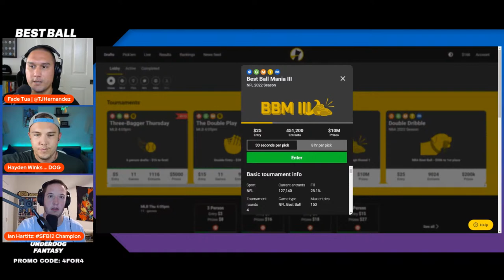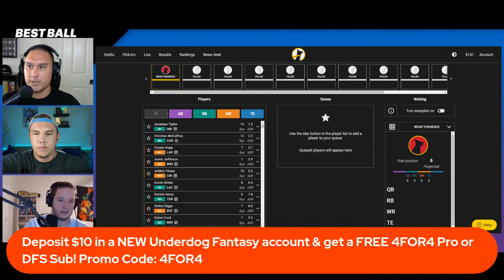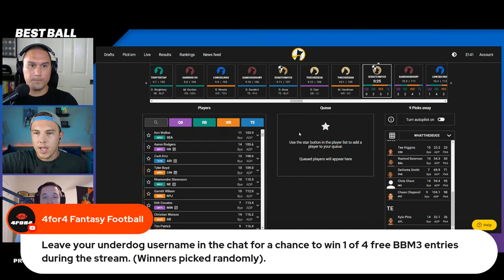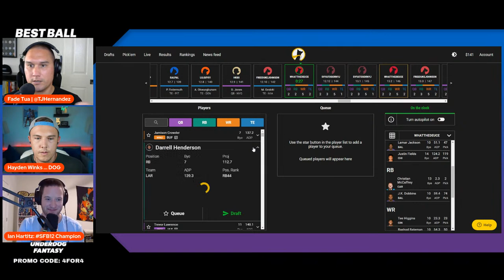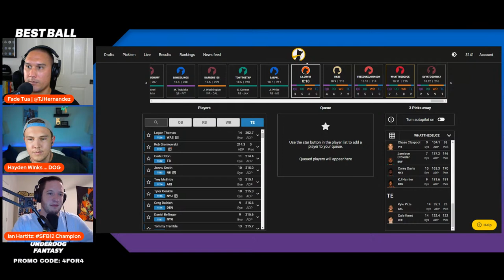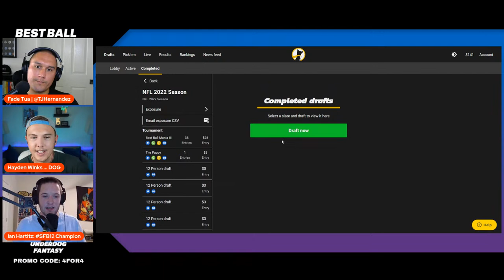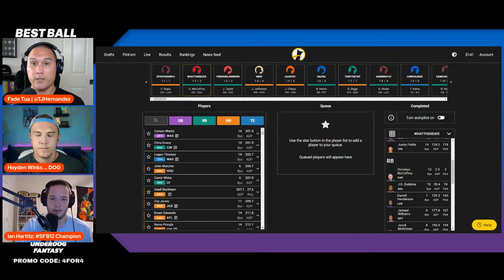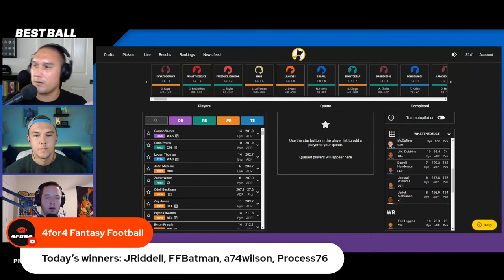Tips & Tricks on How to Draft the Perfect Best Ball Team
Tips & tricks from fantasy football experts TJ Hernandez, Ian Hartitz, and Hayden Winks on how to draft the perfect fantasy football best ball team in 2022!